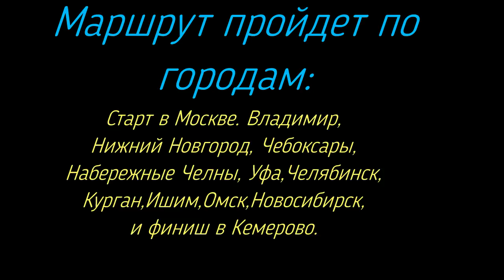Москва-Кемерово серия 12